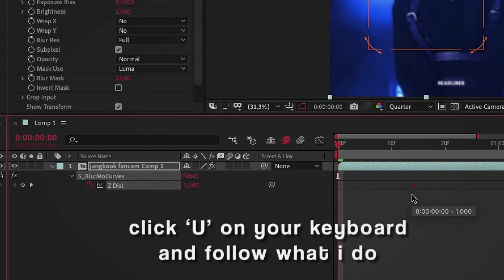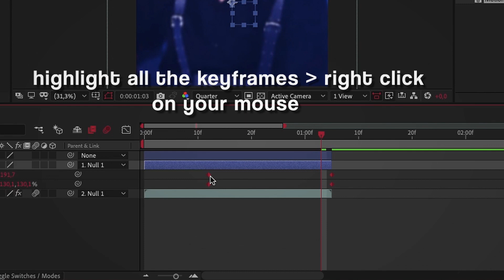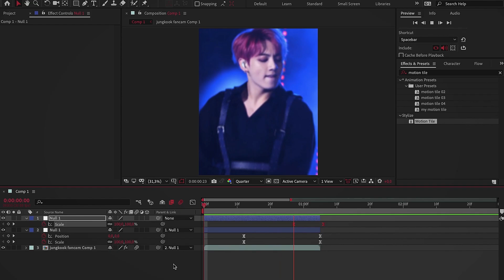smooth fake zoom | after effects tutorial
you need saphire plugin for s_blurmocurves

instagram: @yongiic (dm me if you need help)